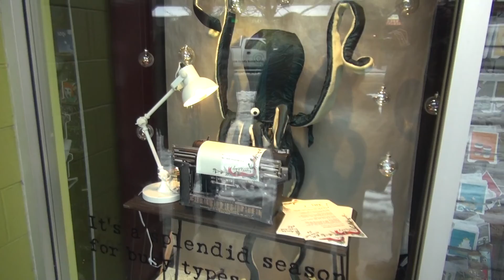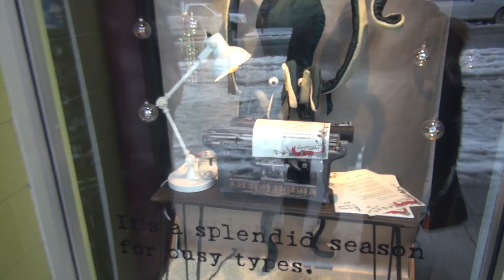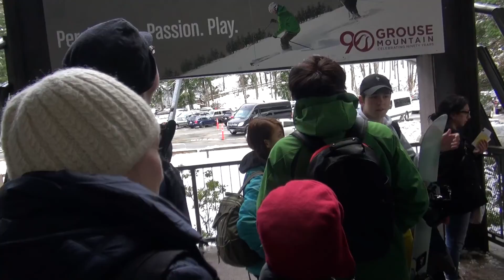2016-12-19-Grouse Mountain, Vancouver BC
Tons of snow and fun